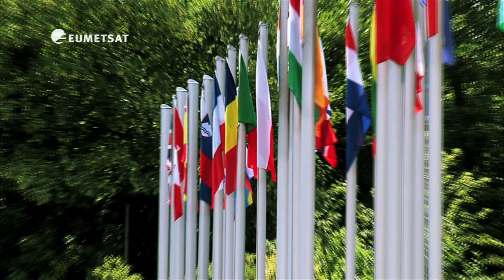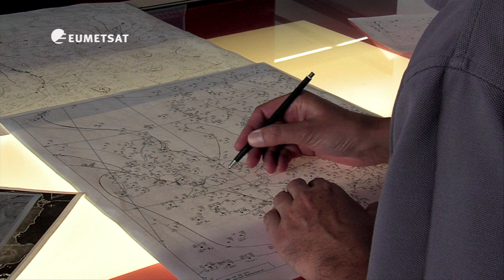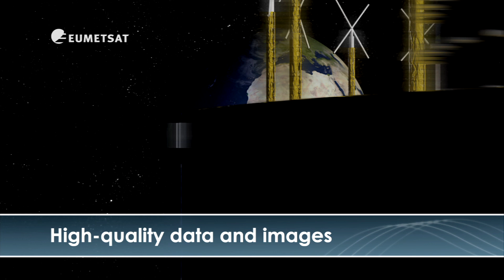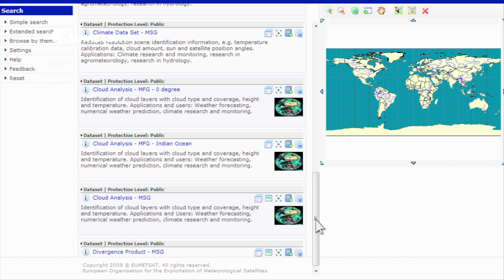EUMETSAT - Monitoring weather and climate from space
An introduction to our organisation